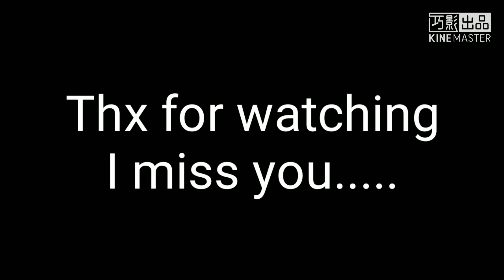Clarity meme gacha life 13 October 2019 Update